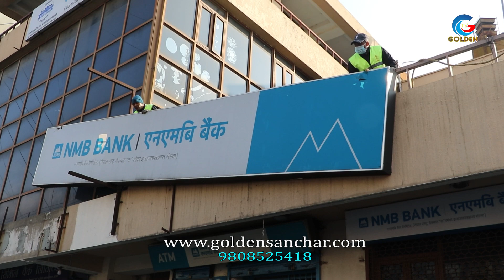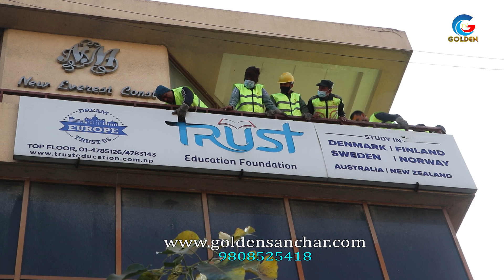चर्चित सिभिल र एनएमबी बैंकमाथी बालेनको कडा एक्सन,झन्डै ज्यान गयो तर पछी हटेनन बालेन_Balen New Action